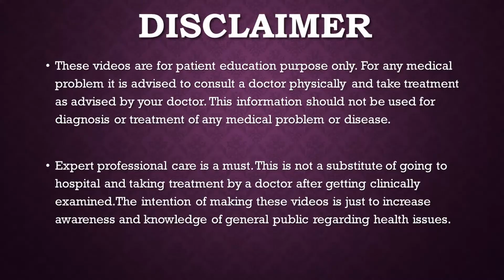All You want to Know about Vitamin B 12 English.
Vitamin B12 is a nutrient that helps keep the body’s nerve and blood cells healthy and helps make DNA, the genetic material in all cells. Vitamin B12 also helps prevent a type of anemia called megaloblastic anemia that makes people tired and weak.
Two steps are required for the body to absorb vitamin B12 from food. First, hydrochloric acid in the stomach separates vitamin B12 from the protein to which vitamin B12 is attached in food. After this, vitamin B12 combines with a protein made by the stomach called intrinsic factor and is absorbed by the body. Some people have pernicious anemia, a condition in which they cannot make intrinsic factor. As a result, they have trouble absorbing vitamin B12 from all foods and dietary supplements.It is found naturally in a wide variety of animal foods and is added to some fortified foods. Plant foods have no vitamin B12 unless they are fortified. You can get recommended amounts of vitamin B12 by eating a variety of foods including the following:
Beef liver and clams, which are the best sources of vitamin B12.
Fish, meat, poultry, eggs, milk, and other dairy products, which also contain vitamin B12.
Some breakfast cereals, nutritional yeasts and other food products that are fortified with vitamin B12. To find out if vitamin B12 has been added to a food product, check the product labels.
The amount of vitamin B12 you need each day depends on your age
Vitamin B-12 is important for brain function and the synthesis of red blood cells.
Deficiency of vitamin B-12 can lead to neurological difficulties and anemia.
People over the age of 14 should consume more than 2.4 micrograms (mcg) of vitamin B-12 daily.
Vitamin B-12 is naturally available in meats, but people who do not eat meat, such as vegans, can obtain vitamin B-12 in supplement form.